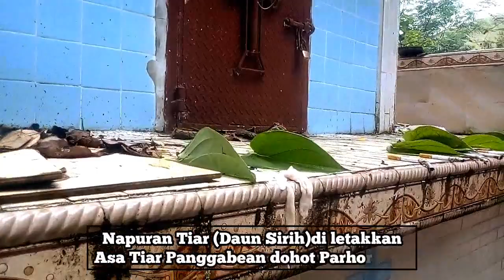Pomporan Op.Osdika Sihotang Ziarah ke Makam Leluhur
Samosir,Hot Jurnal.  Suku Batak adalah suku yang sangat kental dengan budaya dan taradisinya Salah satunya adalah budaya ziarah ke makam leluhur atau sering disebut Ziarah ke Tambak manang jiarah tu Simin.

Biasanya tradisi ini dilakukan pada saat Paskah sudah tiba, dalam keyakinan umat Kristiani.Di masyarakat Batak toba biasanya kompak beramai-ramai pergi ke makam orang tua, atau leluhur hanya untuk sekedar membersihkan dan mengenang kaum leluhur. Pada saat natal dan menjelang tahun baru akan menyalakan lilin.

Tetapi, masih ada juga yang berkeyakinan jika mereka berdoa di makam leluhur, maka doa mereka akan segera terjawab. Hal itu biasanya dilakukan bagi yang mengalami sakit penyakit yang tidak kunjung sembuh, sulit mendapat jodoh, atau sulit mendapat keturunan (anak). Mereka cukup yakin sahala atau roh nenek moyang bisa menjawab keluh kesah mereka.

Seperti yang dilakukan oleh Pomparan Ompu Appanulus sihotang, Oppung Appanulis Sihotang adalah oppung tertua atau pamopar bagi keluarga Besar Oppung Osdika Sihotang yang merantau di Pekan baru.

Pomparas Ompung Osdika datang Ziarah ke bona Pasogit Sihotang yang di komandoi Oleh ompung Parlindungan Sihotang yang saat ini telah berumur 86 tahun.

Ompung parlindungan Sihotang biasa dipanggil keluarga di bona pasigit sihotang dengan sebutan Amani Sonti sihotang. Keluarga Besar Ompung parlindungan datang dari pekan baru riau ini terlihat tersenyum bahagia, saat sedang berada di makam orang tuanya di simin ompung ampanulus sihotang sitorbandolok,Rabu (25/1/2023) bertempat Di lumban pollung Sitorbandolok Desa Dolok Raja kecamatan Harian Kabupaten Samosir Provinsi Satera Utara.

Ompung perlindungan Sihotang Bapak yang memiliki umur panjang dan masih Sehat ini memberikan penghormatan kepada orang tuanya yang telah tiada dengan memanjatkan Doa menyalakan Rokok dan spontan anak anaknya membersihkan makam ompung appanulus sihotang.

Oppung Pahala umur 74 tahun dan adiknya Oppung noel sihotang umur 62 tahun yang sama sama menikah dengan boru simbolon merupalan keluarga dari Oppung parlindungan yang menetap dan tinggal di Bona pasogit Sihotang.

Seperti apa pomparan ompung appanulus sihotang Ziarah ke makam atau Simin, mari kita lihat.